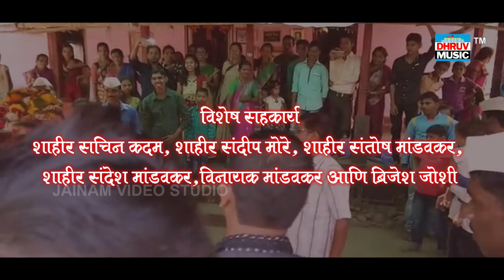बोला जयघोष शिंमग्याला : शाहीर सूरज मांडवकर || कवी : राकेश गौरत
गायक शाहीर कु.सुरज संतोष मांडवकर ( गाव मुगीज ता. दापोली)

कवी गीतकार शाहीर श्री राकेश रां. गौरत (गाव चिंचाळी ता.दापोली)

ढोलकी पट्टू .नितेश लोखंडे

कीबोर्ड मास्टर अमोल नाणीस्कर

पॅड मास्टर रुपेश शेलार

अरविंद रेकॉर्डिंग स्टुडिओ,भांडुप
ध्वनिमुद्रण / रिदम अरेंजेर = अविनाश अनंत बाईत

Note :
आम्ही त्याला Youtube वर प्रकाशित करू ,